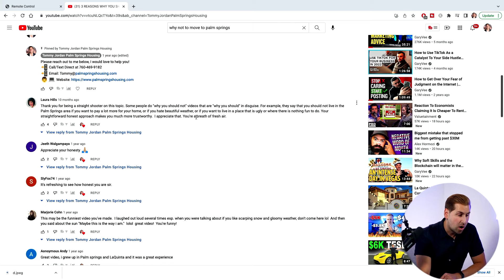The #1 Strategy How to PROTECT Your Real Estate Commission This Year (Real Estate CourseVideo 1/53)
🔥REALTORS!🔥
Interested in learning how to partner with me at eXp Realty to receive free training and coaching?
🚀 Let’s take your business to the next level—together.

📱 Follow Me for More Tips & Inspiration
► Real Estate Socials

👨💼 About Tommy Jordan
Tommy Jordan is a husband, father, and real estate agent in Southern California. Through his community, Real Estate Creator, he empowers agents to build wildly successful businesses using YouTube. With millions in commissions earned and a following of 380,000+ across platforms, his content has been viewed over 50 million times.